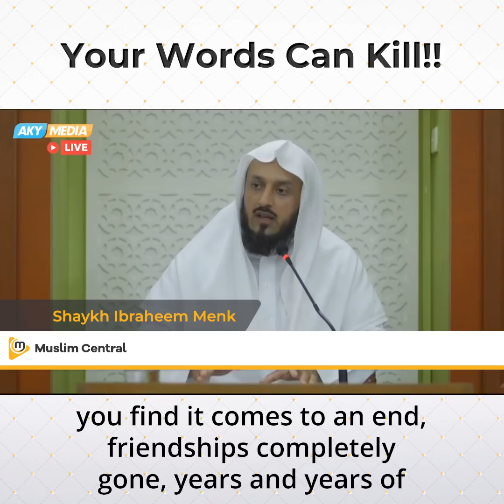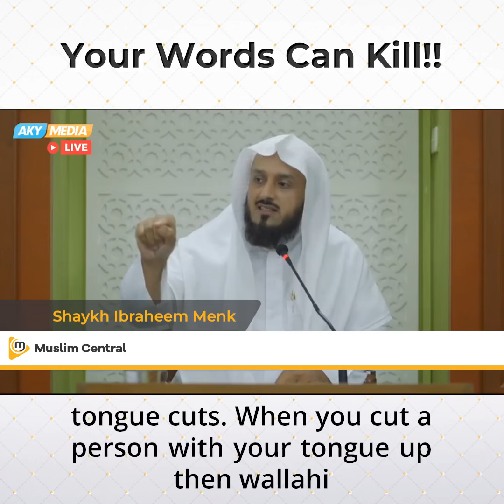Your WORDS Can KILL